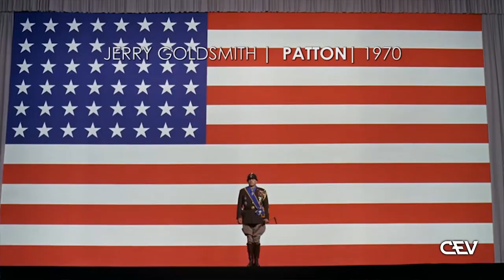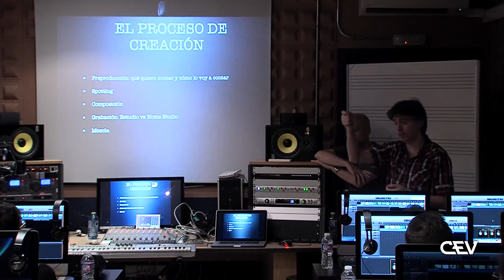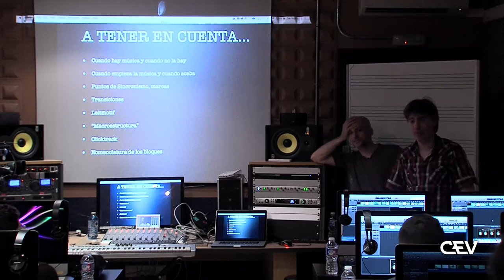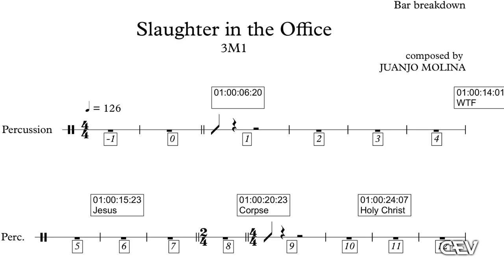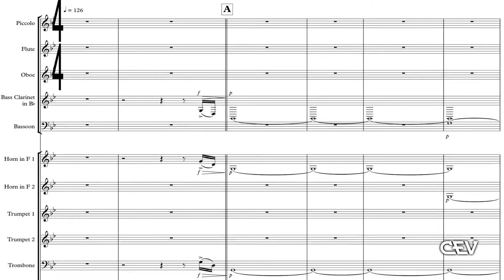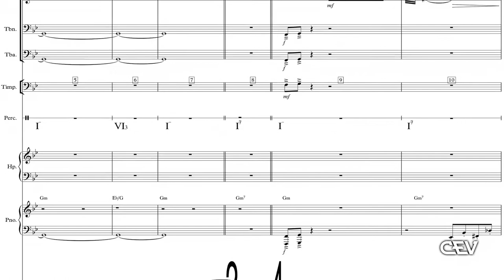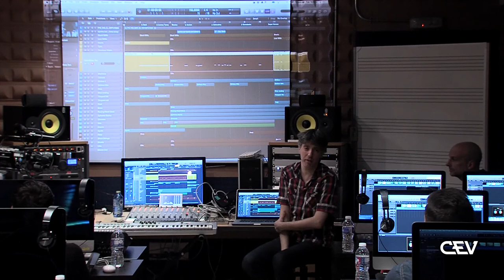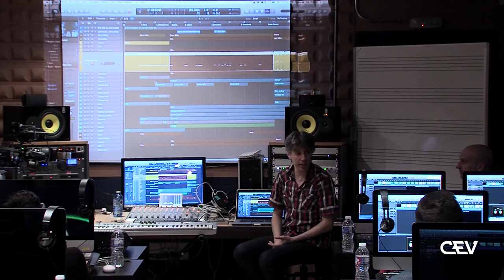Masterclass: Crear la banda sonora de tu película favorita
El objetivo de esta Masterclass es aprender los pasos a seguir para crear tu propia banda sonora. Imparten los profesores Frankie Cámara y Juanjo Molina

En la primera parte del taller se explica cuál es el proceso lógico para crear una buena banda sonora, utilizando ejemplos reales y con la participación de asistentes. Hay a disposición de cada uno una estación de trabajo individual, Software Logic Pro, para después crear tu propia mini pieza.